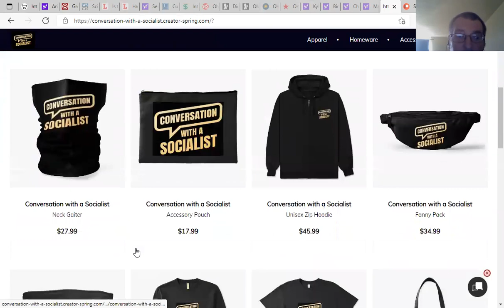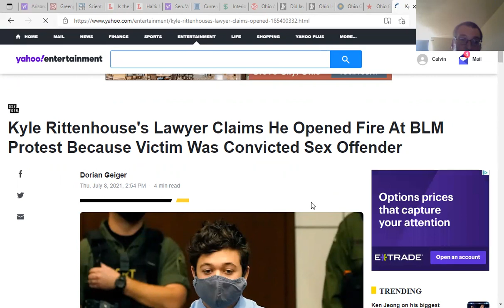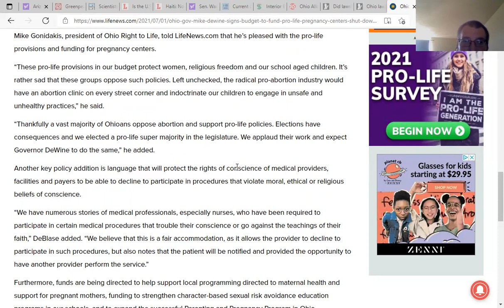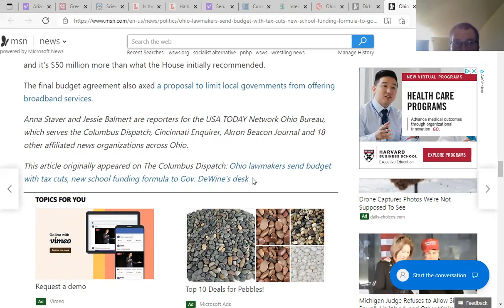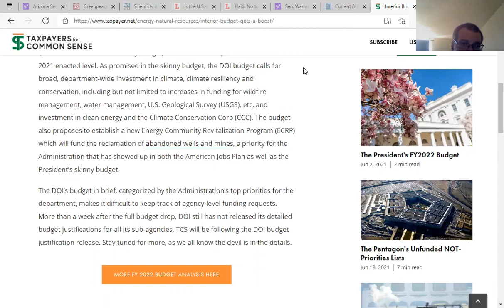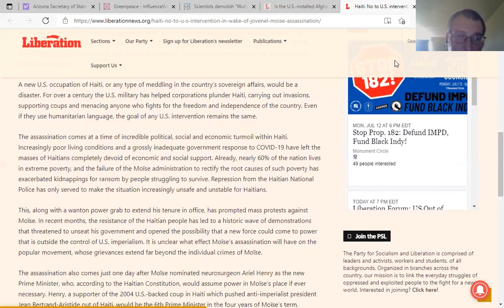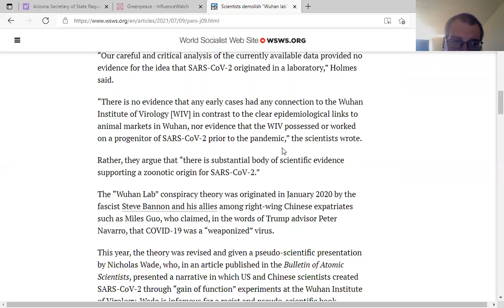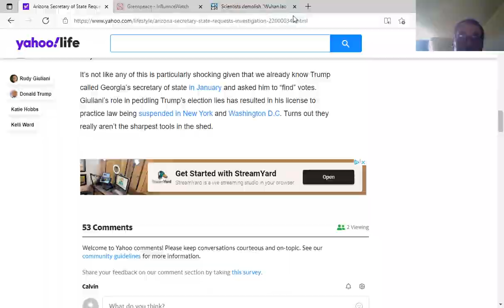Leftist News Show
Today Dewins budget who funds green peace if dewine had stocks in maderna and pfizer before and after the covid also if its in his portfolio or in his personal account wsws debunks the "wuhan Lab" Lies Suscrie if you like and go to my sponsors website
ForWeAreMany.org
EndTheTwoPartySystem.org